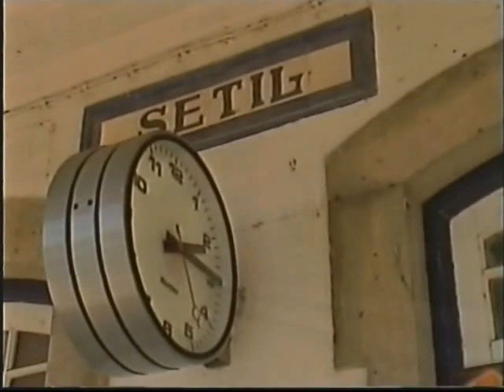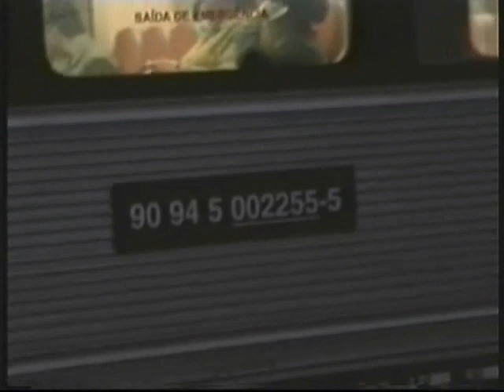Circulações no Setil em 2004 - Linha do Norte e Concordância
Recordar bons tempos pela diversidade de material circulante que era possível ver na altura pela Linha do Norte e na Concordância do Setil (da/para a Linha de Vendas Novas).

Remembering good times for the diversity of rolling stock that could be seen at that time on the North Line and on the Setil Concordance (from/to the Vendas Novas Line).